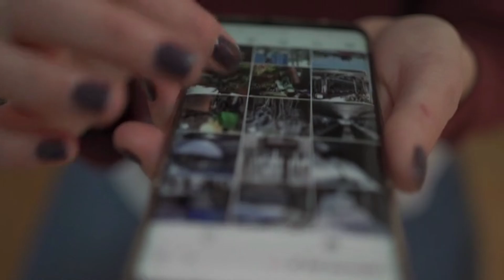ये वीडियो एक बार जरूर देखें नहीं तो बड़ा पछताओगे | Best motivational video By The ManGo Happy